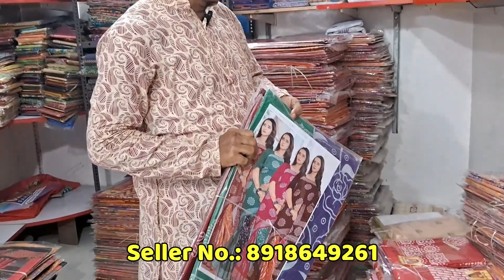90/- Saree Wholesaler, ChappaSaree, Jamdani Saree, Silk, Blouse, Petticoat, Nighty, Lungi, Gamcha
Adi Mata Monmohini Bastralaya
Gobindapur Bazar, Gobindapur, Santipur, West Bengal
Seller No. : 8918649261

150/- Tant Saree,
118/- Rashi Chappa Saree
200/- Vandana Saree
200/- Molmol Saree
260/- Fancy Saree
350/- bd saree
90/- Silk Saree
300/- Malai Cotton saree
sequence saree,
leon saree,
kotki print saree,
handloom saree,
250/- box pack Georget saree,
350/- banarasi saree,
katan silk saree,
blouse wholesale,
lungi, gamcha
jamdani saree
tusser saree,
dhakai jamdani saree
ikot saree,